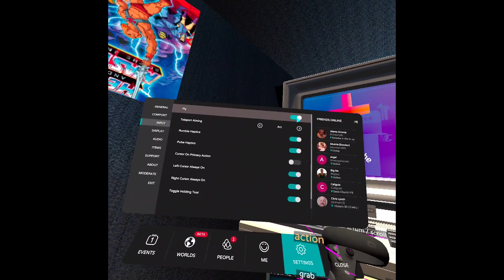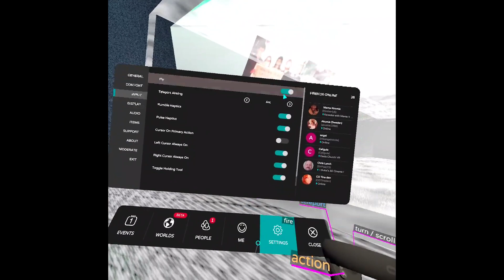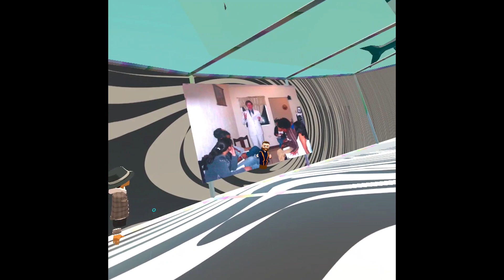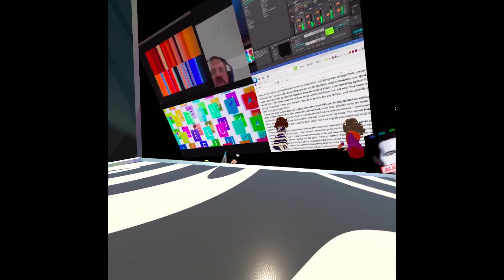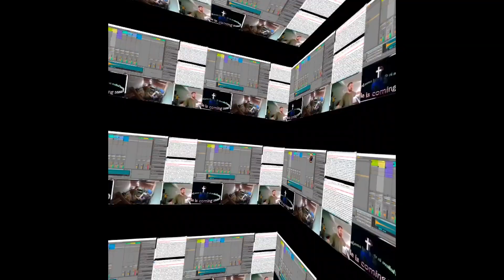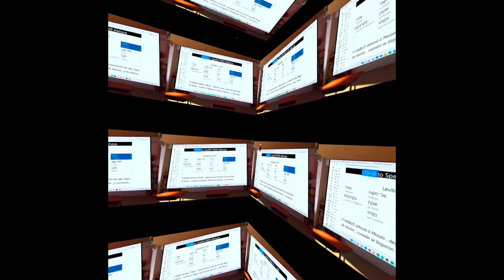Love Jesus's Testimony | Oasis Church VR (Virtual Reality Church)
A new way of church for digital explorers and creatives.

Every Sunday at 6 pm EST. Virtual doors open at 5:45 pm.

🎤 Live Avatar message
😇 You don't have to believe in God to be here
🚀 Pssst... flight enabled
🙀 No live streaming or broadcast
🤖 We are a Non Profit church that exists solely in the Metaverse.

Hosted by: Vrtiger & Heenables